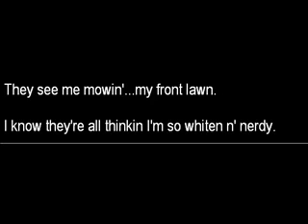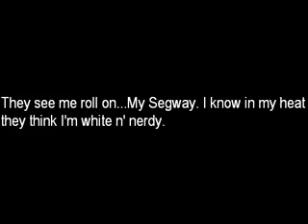White n' nerdy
You probally won't like this video